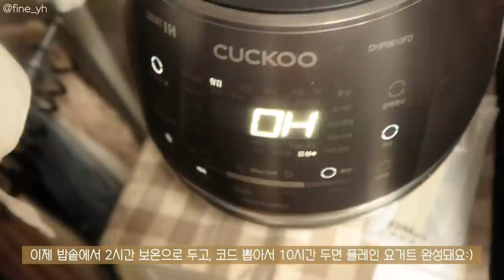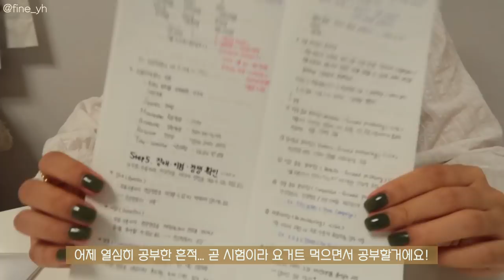SUB)🍨 활용도 높은 반찬으로 건강식 만드는 다이어트식단 요리브이로그(아몬드두부된장,골뱅이국수,오리고기덮밥,버섯조림)mukbang|food vlog|slow diet|간헐적단식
dudgusdl87

00:16 아몬드두부된장
04:50 밥솥 그릭요거트
05:24 골뱅이 비빔국수
10:02 복숭아 그릭요거트볼
11:25 새송이버섯조림
13:15 오이무침&목살구이
17:11 오리고기덮밥

매일매일 새로운 음식을 만들어 먹기에
시간 및 비용이 부담스러우셨던 분들에게
오늘 영상이 도움되었으면 좋겠어요!
오늘은 반찬을 만들어서 여러 식단에
활용하는 모습을 보여드립니다☺️💛
한번 만들어두면 여기저기 활용하기 좋은 레시피에요!
진짜 맛있는건 안비밀...😆

📌Camera
  iphone 11
  canon g7xmark2

📌Me
키 : 166.5cm
최고 몸무게 : 62.8kg
유지 몸무게 : 52.5kg~53kg

믹서기: 키친플라워 레트로 주서 믹서기
알룰로스: 큐원
냉동새우: 비비수산 대사이즈
곤약쌀: 글로델 밥알모양 곤약
나무손잡이그릇: 모던하우스 우들핸들볼M
흰색 후라이팬: 베카블랑(무상제공)